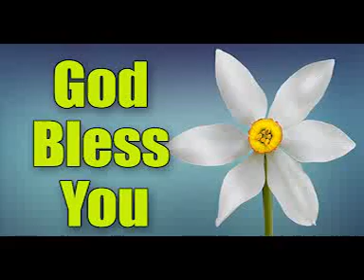ll Pain is Good ll